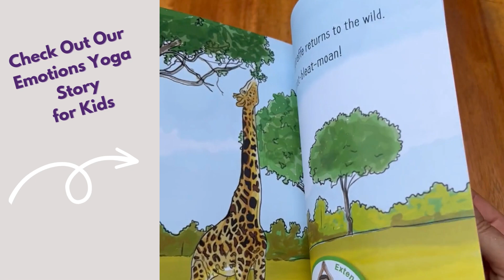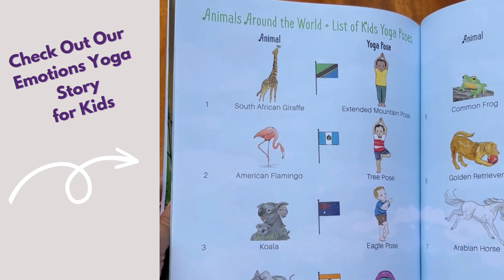Product Video - The Grateful Giraffe Yoga Storybook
Peek inside The Grateful Giraffe storybook

Join our six yoga kids from around the world as they learn about various animals and relate their behaviors to our feelings. Be a caring koala, a cranky crocodile, or a curious cat. Visit countries around the world, learn about various animals, and talk about feelings!

We’re thrilled that you’re here. We provide a variety of free resources to help you bring yoga and mindfulness to kids.
Whether you’re a teacher, parent, school counselor, yoga teacher, or school staff we have something for everyone including free videos, printables, teaching resources (available here and on our site) as well as a shop with 150+ yoga and mindfulness products for kids!

😌 Free 3-Day Breathe Breathing Challenge
This FREE 3-day challenge provides simple yet powerful breathing exercises to bring awareness to your breath, promote relaxation, and balance the body and mind. Intended for adults wanting to explore or jump-start a personal breathwork practice.